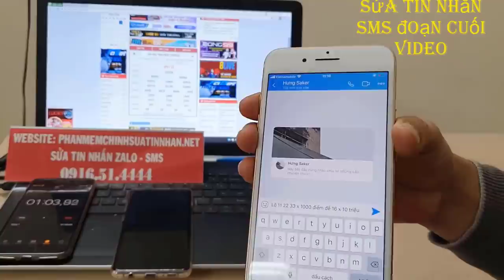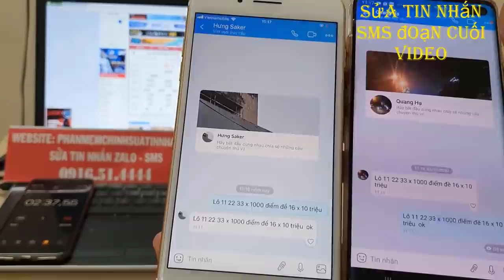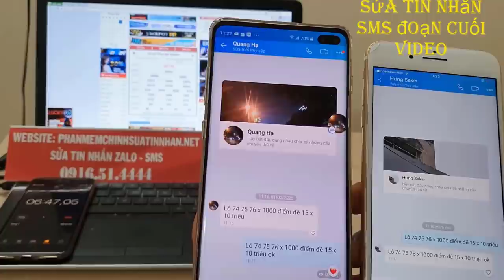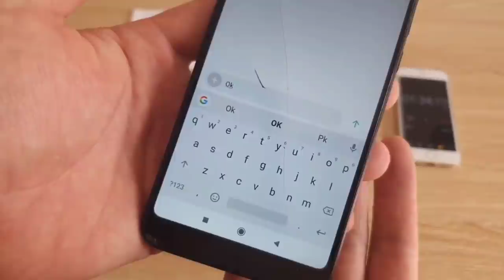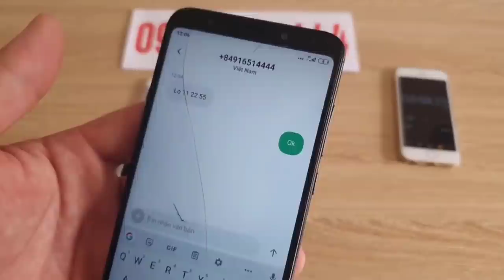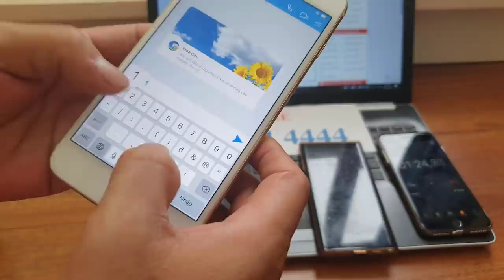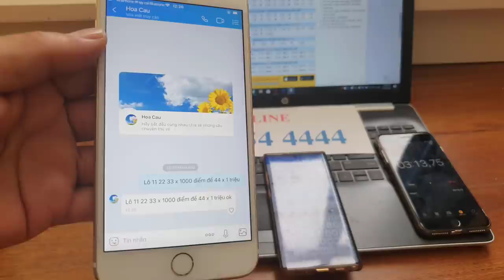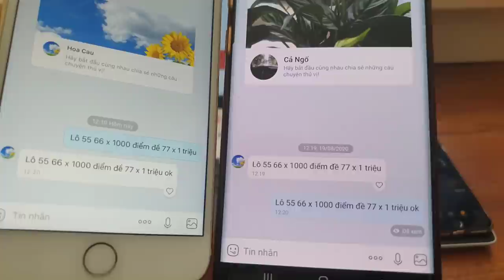phần mềm sửa tin nhắn lô đề || phần mềm sửa tin nhắn zalo || lô đề bịp